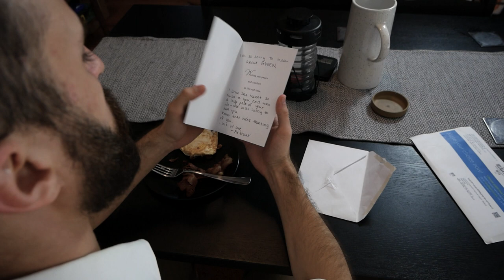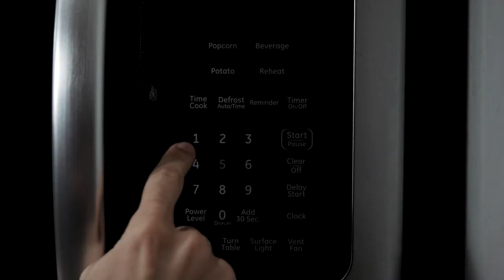Gwen - A Short Film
"Dark forces threaten to consume a man unwilling to face the truth."

This short was made for the 2021 'Two Roads Horror Film Festival', and debuted there October 22nd, 2021. The film does not reflect the opinions or views of Two Roads Brewing Company.

Story by: Taylor Rajaniemi
Screenplay by: Mick Theebs
Shot, Edited, and Directed by: Taylor Rajaniemi
Produced by: Mick Theebs

CAST:
Mick Theebs as "LEAD"
Keith Roland as "MONSTER" and "Friend #1"
Anjelica Martin as "BEST FRIEND"
Taylor Rajaniemi as "Friend #2"
Gwendolyn The Dog as "GWEN"